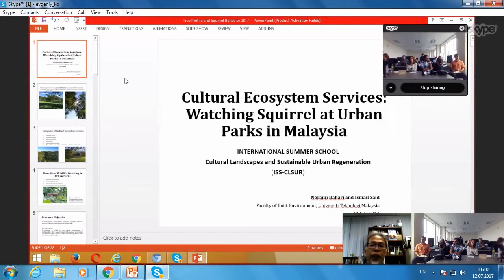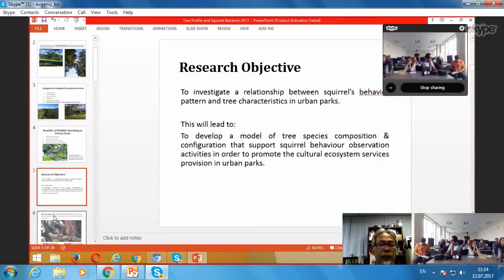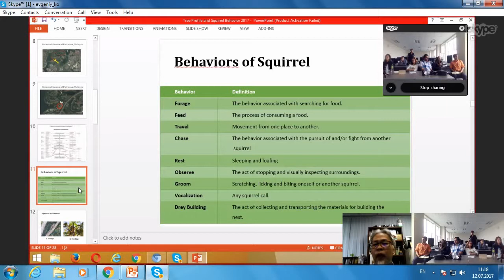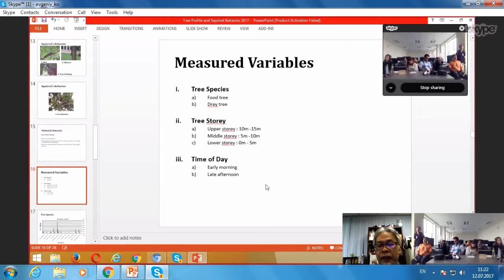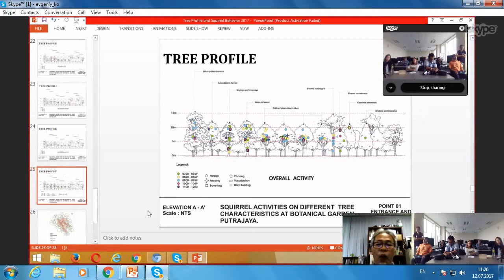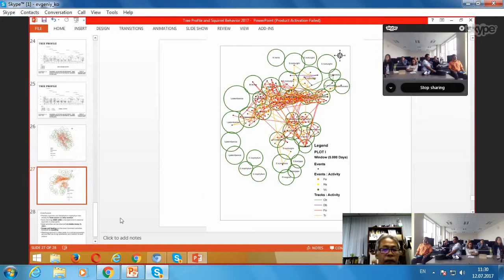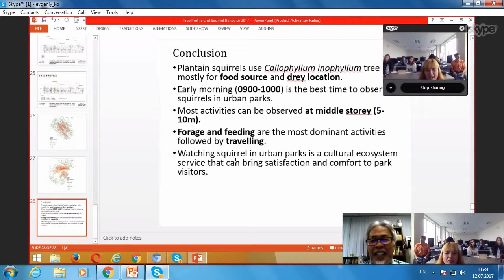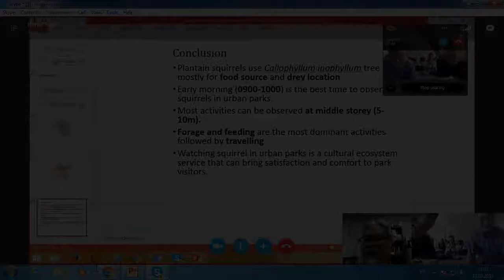Lecture: Cultural Ecosystem Services of Urban Greenery in Malaysia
Lecture: Cultural Ecosystem Services of Urban Greenery in  Malaysia: Watching Squirrel and People's Social Interaction  (Prof. Ismail Said, Universiti Teknologi Malaysia). FEFU, International Landscape Design Summer School. Graphics design department. 2017.